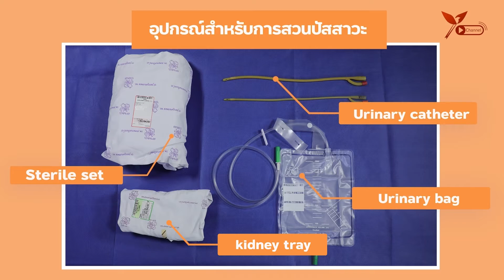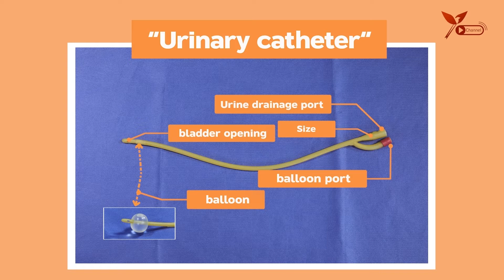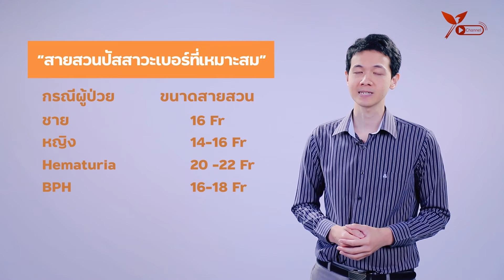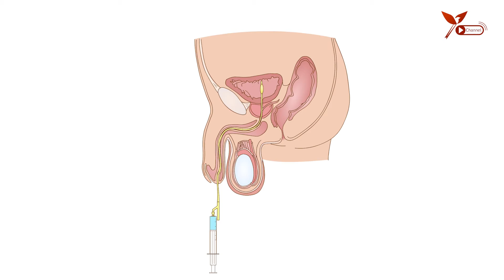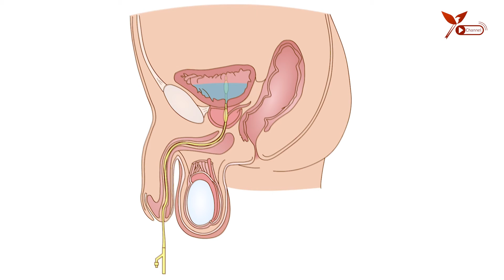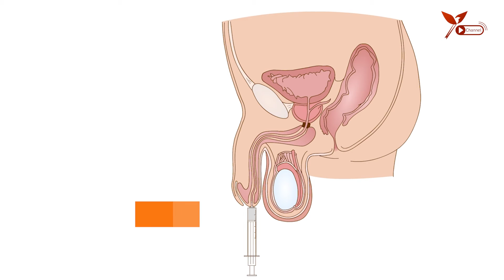การใส่สายสวนปัสสาวะ Urinary catheterization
00:00 บทนำ
00:14 ข้อบ่งชี้
1:24 ข้อห้ามการใส่สายสวนปัสสาวะ
1:39 อุปกรณ์
2:30 การเลือกขนาดสายสวนปัสสาวะ
4:03 ทำหัตถการในผู้ป่วยชาย
5:58 ข้อควรระวังหากไม่มีปัสสาวะออกมาทางสายสวน
7:42 ทำหัตถการในผู้ป่วยหญิง
8:17 การใส่สายสวยปัสสาวะไม่เข้า